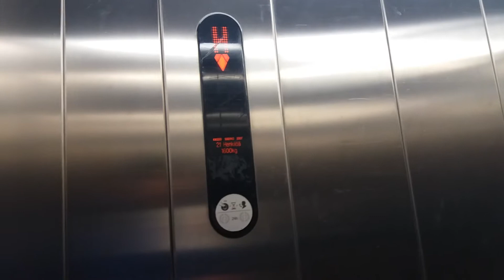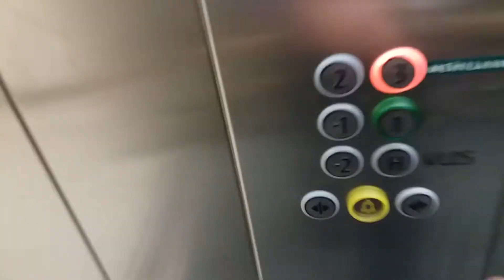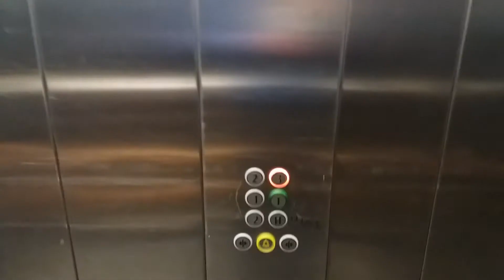2007 KONE TranSys MRL Traction Freight Elevator at Galleria Shopping Center, Lappeenranta, Finland